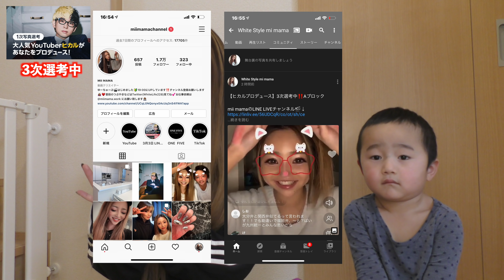【報告】感謝。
こんばんは🌝

大人気YouTuberヒカルさんプロデュースの
イベントに参加させていただいてます💓

ご報告させていただき、先日YouTubeでも
ご報告させていただいたので存知の方も多いと思います‼️

今回たくさんの方に応援いただきなんと‼️3次選考通過しました👏🏽

そして3月13日から始まった3次選考にただいま参加中です‼️

3次選考も引き続きLINE LIVEでの生配信🎬
2ブロックの応援アイテムランキング上位1名が
4次選考の面接へ進出できます‼️

私はAブロックです🙇🏽‍♀️

⚠️期限は【3月22日 23:59:59】

たくさんの方から応援していただき今1位をキープしてますが
まだまだ油断禁物😖‼️
皆さんから頂いたアイテムを絶対に無駄にしたくない‼️

是非応援よろしくお願い致します🙇🏽‍♀️♥️

「mii mama」のLINE LIVEチャンネル

〒560-0021
【MII MAMA】宛